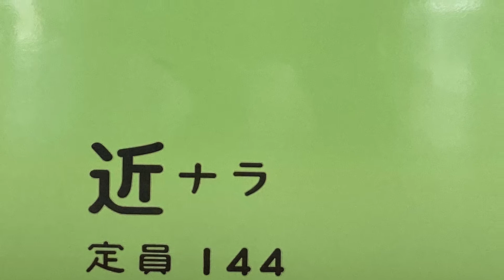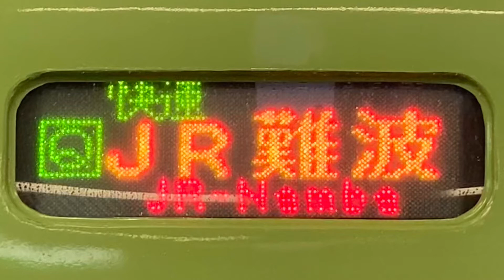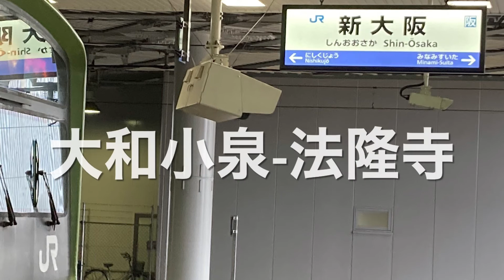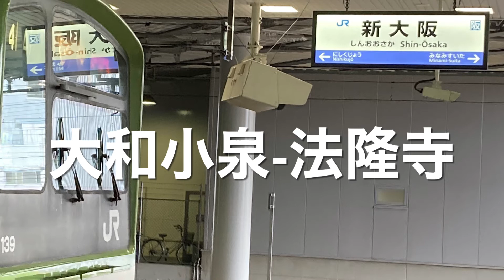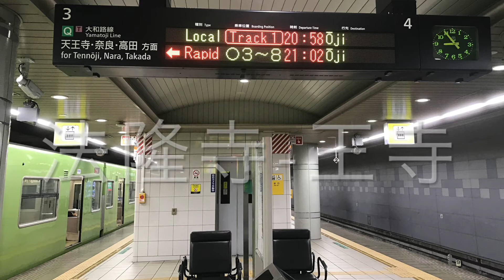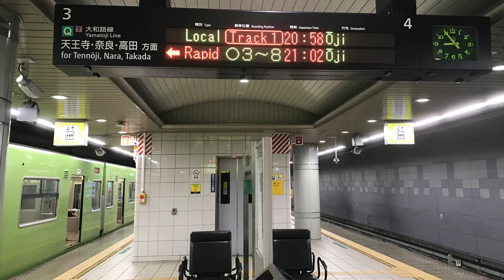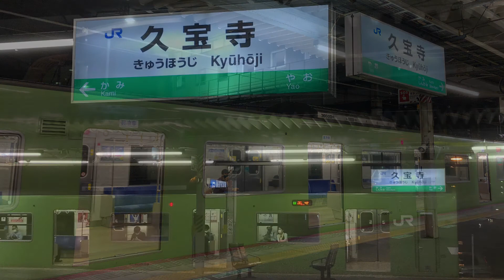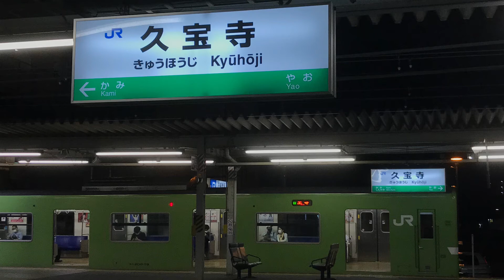【全区間走行音】201系(快速) 奈良-JR難波※接続待ち有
奈良線からの接続待ちにより、奈良駅5分ほど遅れて発車します。
【収録日】
2021/07/07(水)
【収録列車番号】
433K(奈良発JR難波行)
【収録列車】
201系ND615(近ナラ)編成6両
【駅スタ】
奈　　良5:33
郡　山　10:02
大和小泉13:39
法 隆 寺  16:58
王       寺 21:15
久 宝 寺  34:25
天  王  寺41:27
新 今 宮  44:45
J R 難 波48:13
【列車時刻表】
奈　　良18:02
郡　山　18:07
大和小泉18:10
法 隆 寺  18:14
王       寺 18:18
久 宝 寺  18:31
天  王  寺18:39
新 今 宮  18:41
J R 難 波18:45